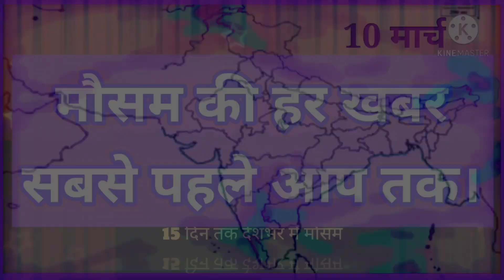24 फरवरी से 10 मार्च तक संपूर्ण भारतवर्ष में मौसम पूर्वानुमान,भारी बर्फबारी मैदानों में हल्की बारिश।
JMP Weather Rain विज्ञान।
15 Day RainFall Map India ,
15 Day RainFall Forcàst,
5 Day Weather Forcàst,
2 Week Weather,
All India Weathe Forecast,
15 दिन तक 15 मेप पर अलग-अलग रंगों से बारिश का विवरण।
24 फरवरी से 10 मार्च तक संपूर्ण भारतवर्ष में मौसम पूर्वानुमान, भारी बर्फबारी मैदानों में हल्की बारिश।
2 दिनों के दौरान जम्मू कश्मीर लद्दाख हिमाचल प्रदेश में बर्फबारी होने की संभावना केरल अरुणाचल प्रदेश में हल्की बारिश की संभावना है।
26 फरवरी से 2 मार्च के बीच उत्तर भारत के जम्मू कश्मीर लद्दाख हिमाचल प्रदेश उत्तराखंड में भारी बर्फबारी होने की संभावना पंजाब हरियाणा दिल्ली में हल्की बारिश होने की संभावना है।
2 से 4 मार्च के बीच सिक्किम पूर्वोत्तर राज्य में हल्की से मध्यम बारिश ओलावृष्टि होने की संभावना है।
8 मार्च के बाद दक्षिण भारत में बढ़ेगी बारिश, हनुमान निकोबार दीप समूह तमिलनाडु आंध्र प्रदेश तेलंगाना कर्नाटक केरल में चमक के साथ तेज हवा चलने वाला हल्की बारिश होने की संभावना है।
काइन मास्टर ऐप के लिए -

आज ही खरीद सकते हैं रेड्मी का मोबाइल-